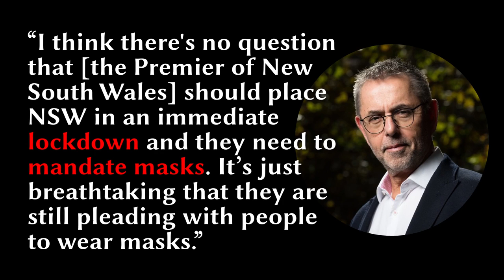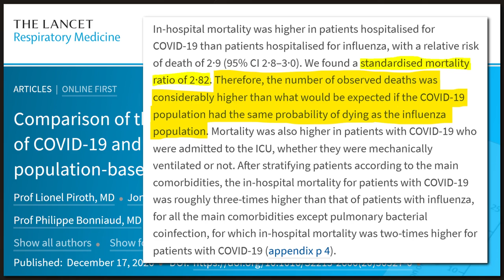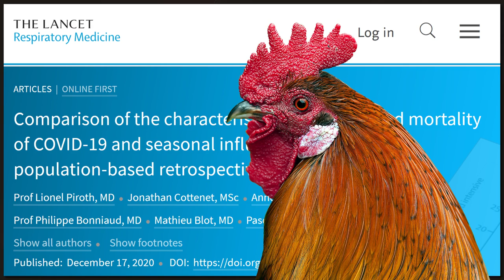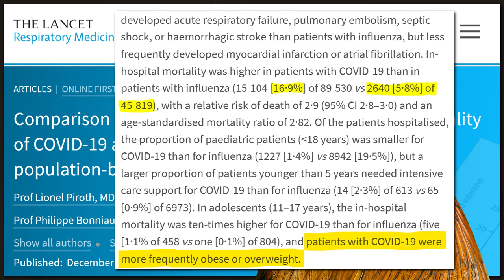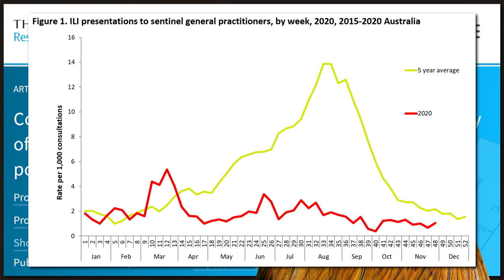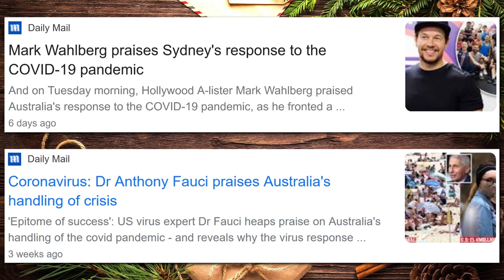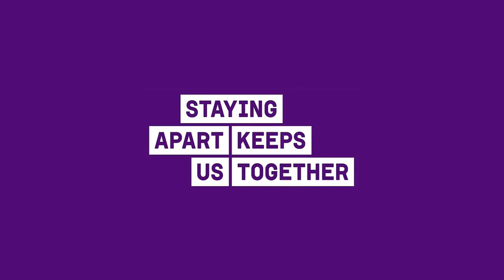Dr Norman Swan: Masks are Pointless, but NECESSARY! Christmas CANCELLED!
Dr Norman Swan, ABC, Mar 4, 2020 – “Masks are pointless. Your chances of walking past a person with the illness, or being on the same train or bus as them, are not much higher than winning the lottery.” Dr Norman Swan, ABC, July 20, 2020 – “Masks work. They can reduce transmission by around 70%, and have been underutilised in Australia.” “Masks are pointless. Masks work. Masks are pointless. Masks work. Staying apart keeps us together. It’s as easy as that.” It’s as easy as that! Just listen to the conflicting information coming out of experts’ mouths for say the next year or two, maybe more, and everything will be A-OK. It’s a bit of an information war, isn’t it? How do masks go from being “pointless” and “ineffective” in March, but then just four short months later, they’ve suddenly become a mandatory item? One must question the motives of the good doctor. Dr Norman Swan, December 21, 2020, ABC Radio National Breakfast – “I think there's no question that [the Premier of New South Wales] should place NSW in an immediate lockdown and they need to mandate masks. It’s just breathtaking that they are still pleading with people to wear masks.” He seems to have doubled down on his mask-wearing diatribe. Also back in March, the experts were saying that coronavirus was 10 times deadlier than the seasonal flu. Well since then, some actual research has been conducted being published only a few days ago by the Lancet medical journal saying that the virus is now only three times as deadly as the flu. So in March, it was 10 times as deadly as the flu and masks were pointless and ineffective, but now the virus is only three times as deadly, but masks are mandatory (well, in some parts of Australia). It seems to defy logic!